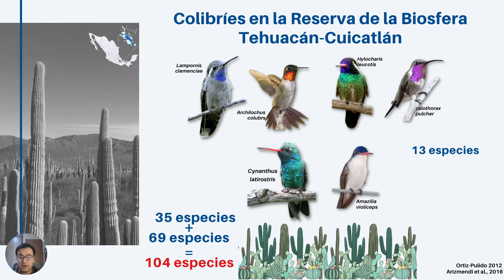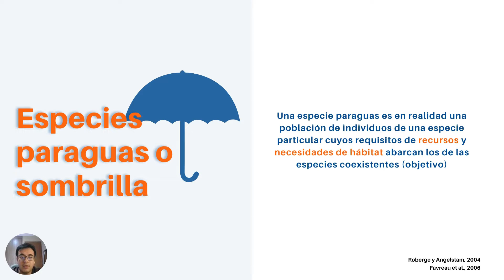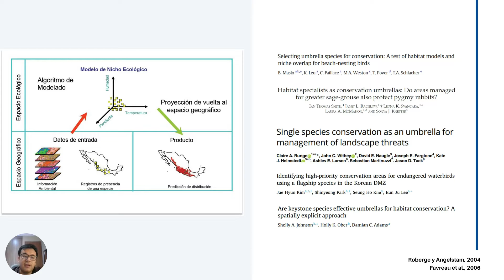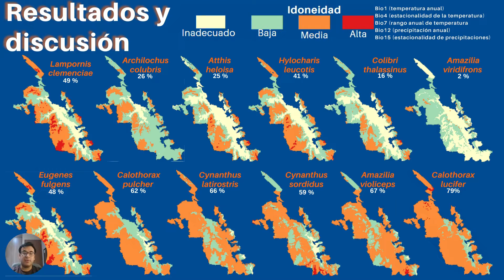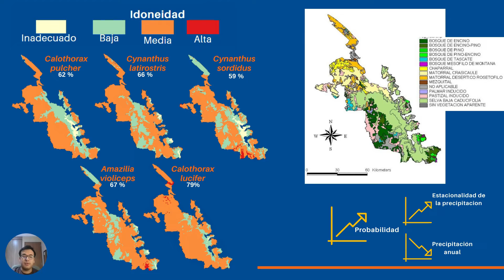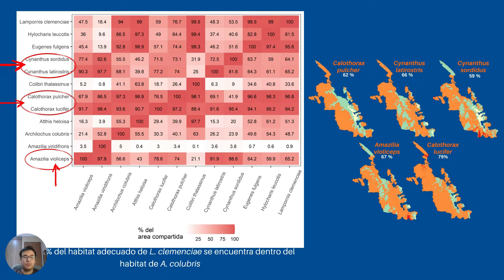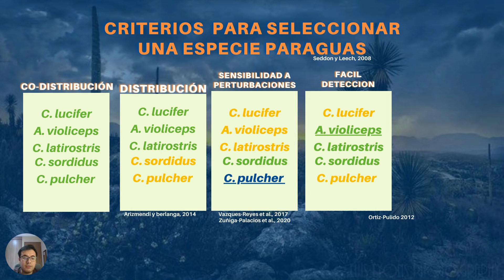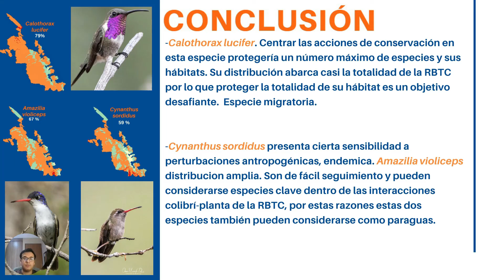S4p06 JESUSDANIELCORTESCRISTOBAL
Sesión 4, Sala 2, jueves.